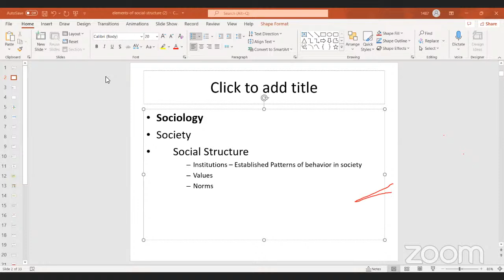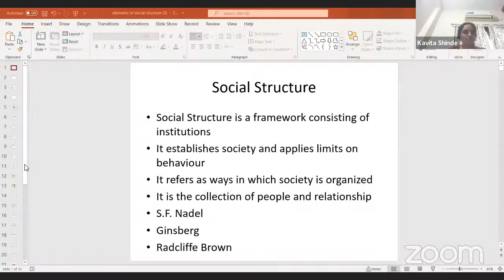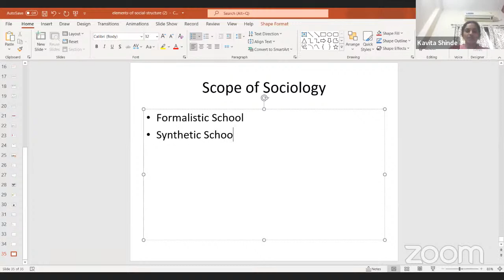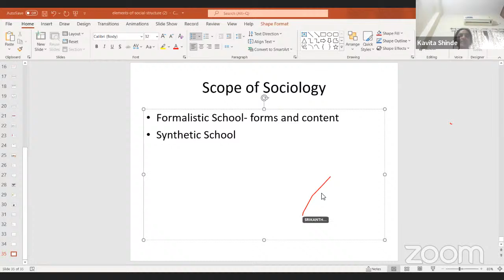UG 1st Semester Sociology (English Medium)